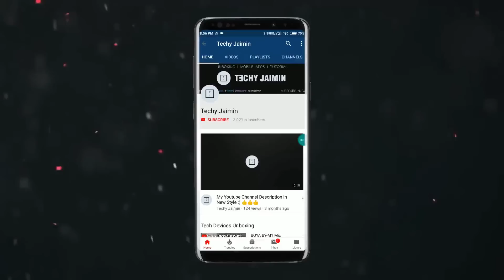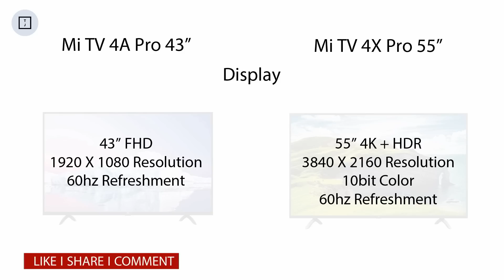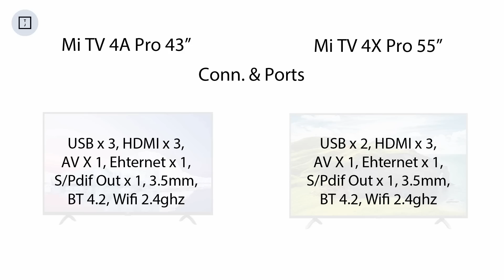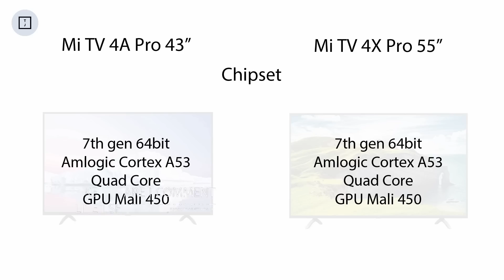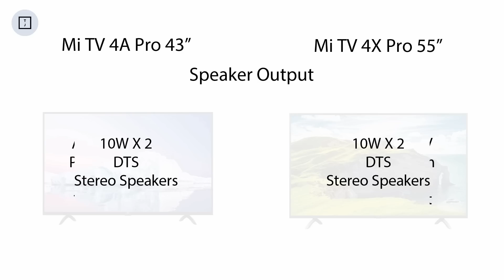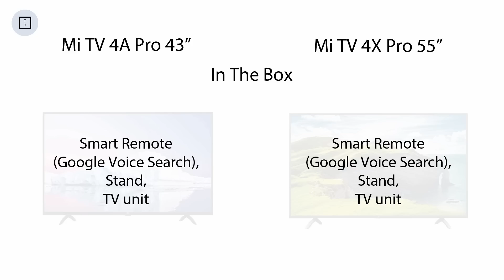Mi TV 4A Pro 43" And Mi TV 4X Pro 55" | Comparison | What is the difference between old and new?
Samsung :
Samsung Galaxy M10, 3+32GB
Samsung Galaxy M10, 2+16GB
Samsung Galaxy M20, 3+32GB
Samsung Galaxy M20, 4+64GB

OnePlus 6T

Vivo V11 Pro
Vivo V9 Pro
Vivo V11
Vivo Y93

OPPO R15 Pro Rs.25,990/
Oppo R17 8+128GB Rs.31,990/
Oppo R17 Pro 8+128GB Rs.45,990/
Oppo F9 Pro 6+128GB Rs.21,990/
Oppo K1

Honor 9N
Honor 10 Lite
Honor View20
Honor 8X
Honor Play

Huawei Y9 2019
Huawei Nova 3i

Realme :
Realme U1
Realme 2
Realme 2 Pro
Realme C1 2019

Xiaomi :
Redmi 6 Pro
Redmi Y2
Redmi Note 6 Pro
Redmi Note 5 Pro
Redmi 6
Xiaomi Poco F1

Television :
Mi LED TV 4A PRO 49"
Mi LED TV 4A PRO 43"
Mi LED TV 4X PRO 55"
Mi LED TV 4C PRO 32"
iFFALCON By TCL 32F2A
iFFALCON By TCL 40F2
iFFALCON By TCL 49F2A

Asus :
Asus Zenfone Max Pro M2
Asus Zenfone Max M2
Asus ZenFone Max M1
Asus Zenfone Max Pro M1

Nokia :
Nokia 6.1 Plus
Nokia 5.1 Plus